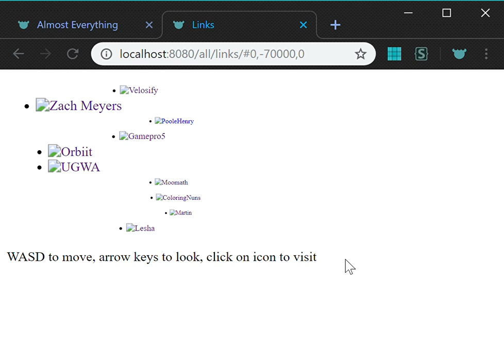"Other people's pages" but without the CSS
I was testing out a new version of the offline cacher on my website; I happened to only cache the HTML and JS of this page, and the CSS (and images) didn't load. The JS controls the positioning and size of each entry, which is why they're different sizes and fly everywhere.

Other people's pages is a 3D-esque page linking to my friends' websites